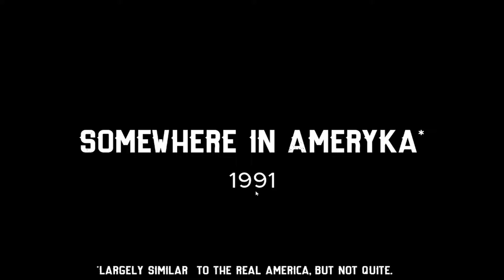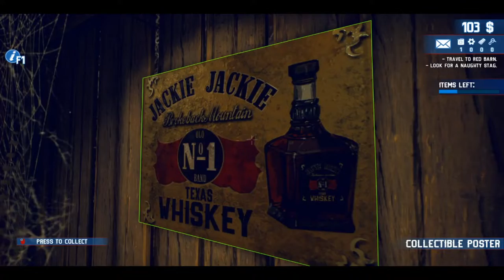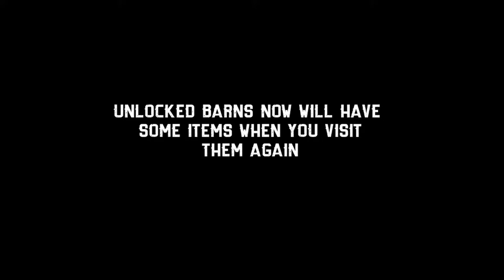Barn Finders - Role-Playing My Family History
So this may be a one-off or I may continue it. I just thought it would be fun to role-play this game. If you like it, let me know!